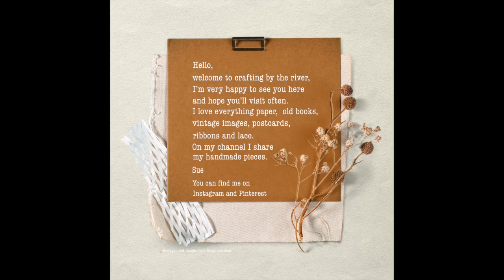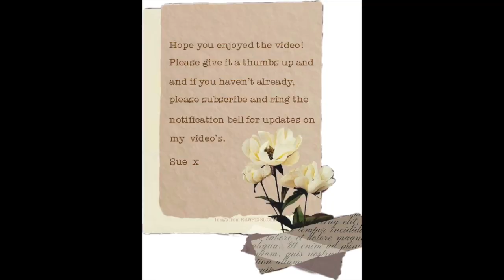100 Days in my Everyday Journal Day 35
I made two, but have one only added to a page using the same paperclip as yesterday's post. I've kept the envelopes open for any extra journalling though I have also added journal card.
Thanks for taking a look today, I hope you'll have time to call back for my next video. Till then. x